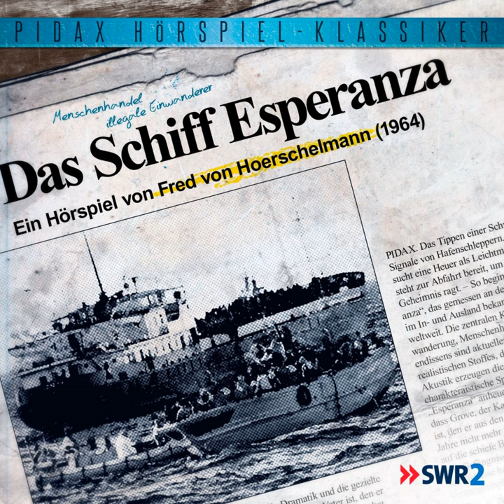Kapitel 1.30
Kapitel 1.30 · Fred von Hoerschelmann · Fritz Schroeder-Jahn

Das Schiff Esperanza

Artist: Fred von Hoerschelmann
Artist: Fritz Schroeder-Jahn
Narrator: Heinz Klevenow
Narrator: Heinz Schimmelpfennig
Narrator: Hans-Christian Blech
Narrator: Joseph Offenbach
Lyricist: Fred von Hoerschelmann
Music  Publisher: Copyright Control